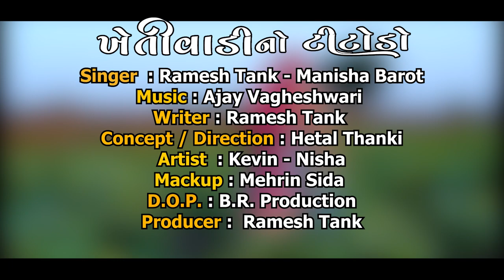ખેતીવાડી નો ટીટોડો | ‍‍‍‍‍‍Khetivadi No Titodo | Ramesh Tank, Manisha Barot | New Gujarati Song 2022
titodo
Producer & Present By Rudra Sur Sangeet
Producer : Ramesh Tank
Song : KHETIVADI NO TITODO
Singer : RAMESH TANK & MANISHA BAROT
Lyrics : RAMESH TANK
Recording : Vaghesvari Studio Paresh Patel
DOP : B R Production
Concept & Director : HETAL THANKI
Cast : NISHA & KEVIN
Channel : Rudra Sur Sangeet

titoda raas garba
titoda dhamal
titoda remix
titoda dj
kheti new song